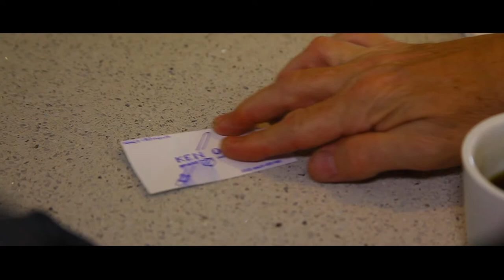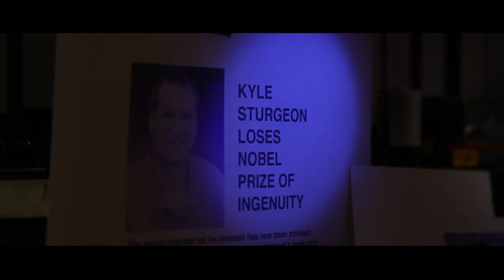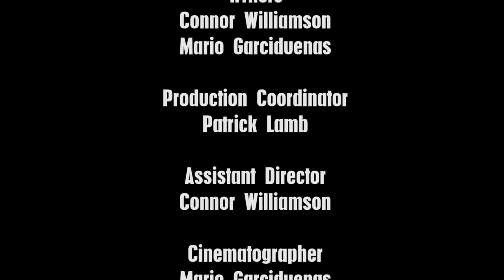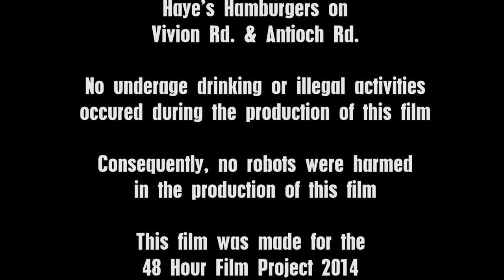2 Point 0 - **WINNER BEST GRAPHIC EFFECTS** 48 Hour Film Project, Kansas City 2014 [HD]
S H O T  -  C U T  -  C O L O R  -  Mario Garcidueñas

2 POINT 0 - 48 Hour film Project 2014, Kansas City

**WINNER**
Best Graphics/GraphicEffects

Genre: Sci-Fi
Character: Kyle or Kylie Sturgeon (Inventor)
Prop: Baseball Glove
Line: "Who want's to know?"
City: Kansas City, MO

Writing: Mario Garciduenas & Connor Williamson
Direction: Mario Garciduenas & Connor Williamson
Cinematography, Editing & Graphic Effects: Mario Garciduenas

     Talent
Kyle Sturgeon: Chad Johnson
Kyle Sturgeon Jr: Spencer O'Neil
Kylie Sturgeon: Andrea Dover
Spiritual Guide: Patrick Lamb
Neighbor Girl: Ellyn Calvert
Driver: Olga Moser

Creative Team: Mario Garciduenas, Connor Williamson, Patrick Lamb, Troy Frink & Chad Johnson.

This was a  Barons Of the Multiverse Production for the 48 Hour Film Project in Kansas City on 2014.